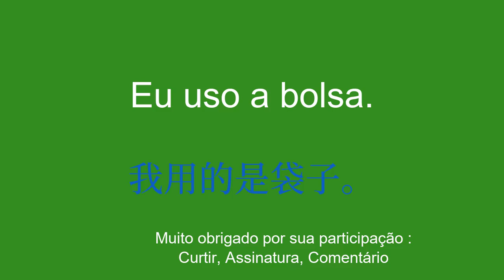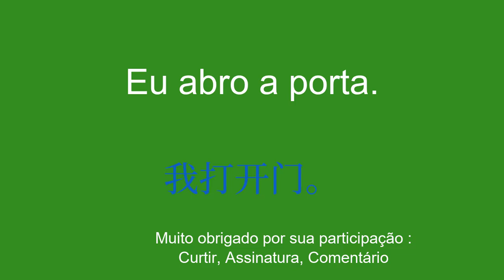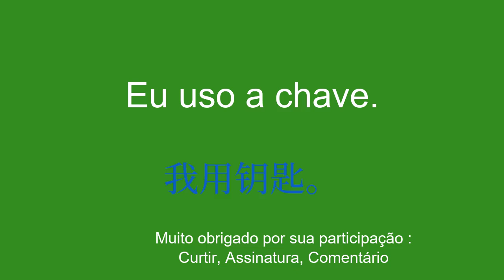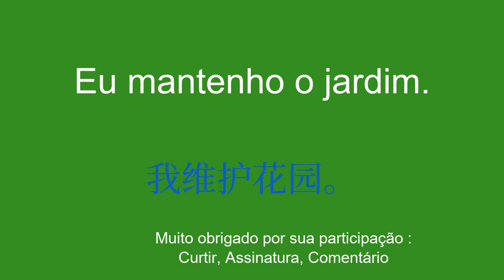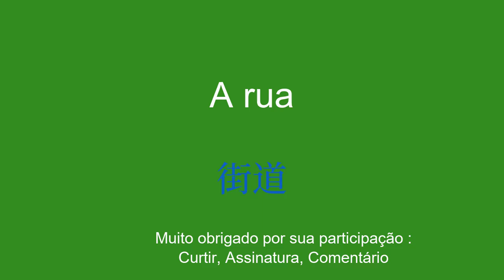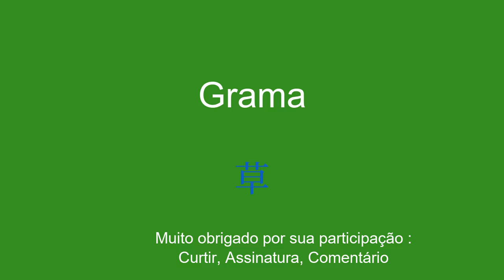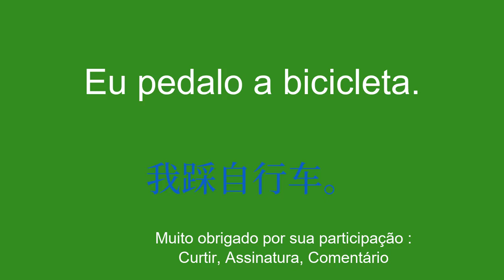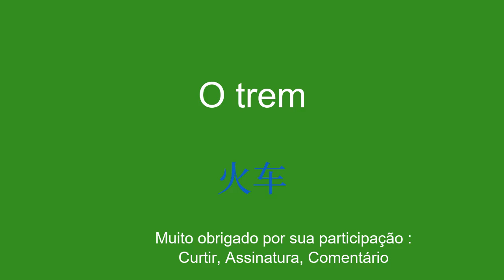Chinês no bolso: métodos fáceis